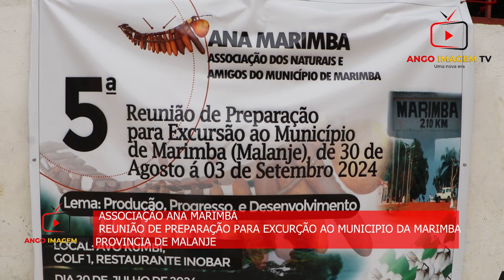Associação Ana Marimba reunião de preparação para excurção ao Municipio da Marimba Provincia de Mala